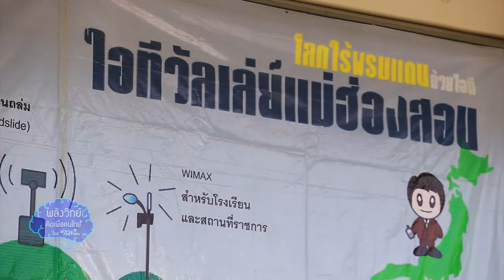พลังวิทย์ คิดเพื่อคนไทย ตอน แม่ฮ่องสอนไอทีวัลเล่ย์ โครงการดีเด่นของชาติ พ.ศ. 2557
รายการพลังวิทย์ คิดเพื่อคนไทย โดย สวทช. ครั้งนี้เสนอตอน แม่ฮ่องสอนไอทีวัลเล่ย์ โครงการดีเด่นของชาติ พ.ศ. 2557